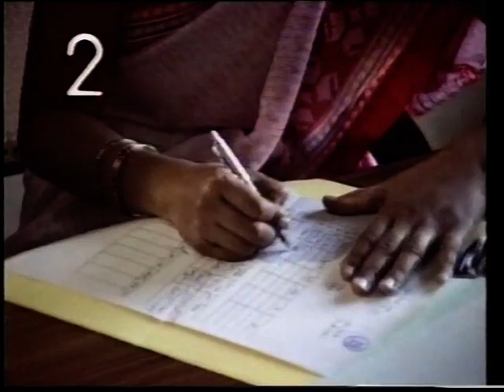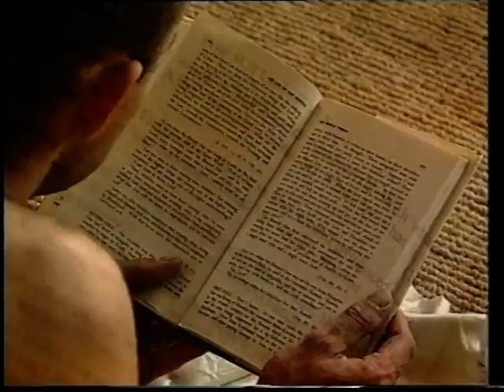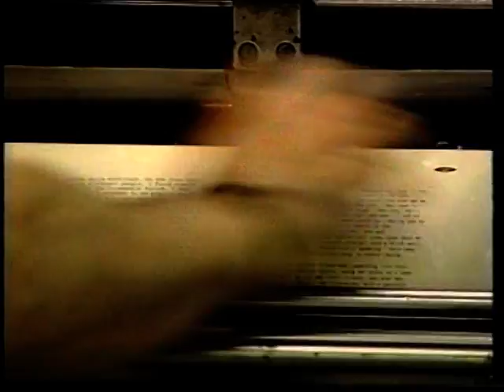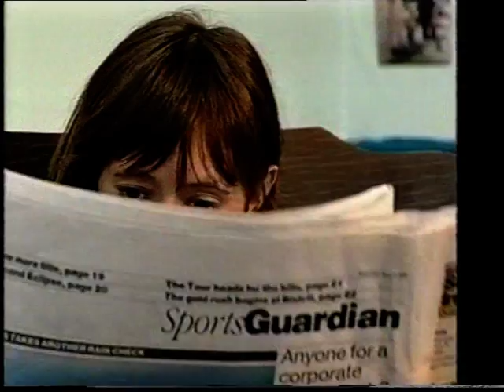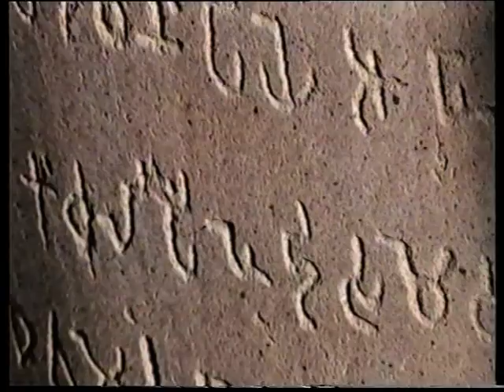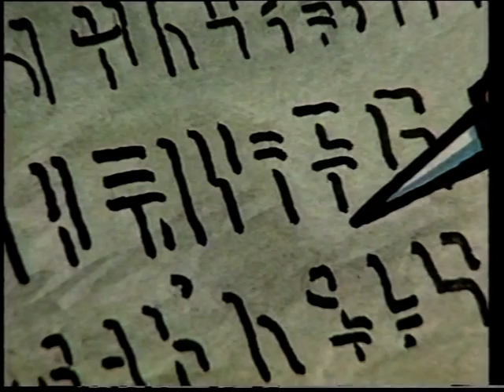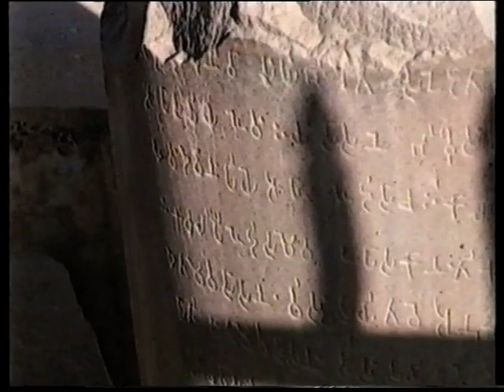Buddhism 1 Living Buddhism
Buddhism Documentary